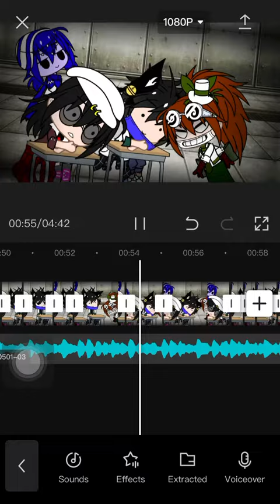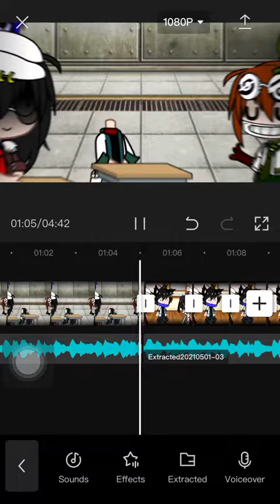Still making it ;-; | show everyone song made by Kyle allen music